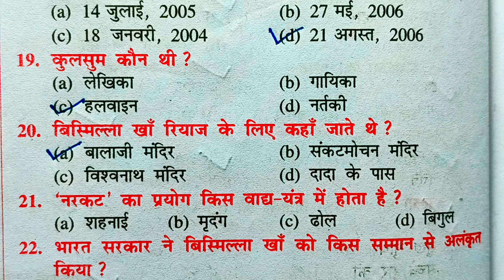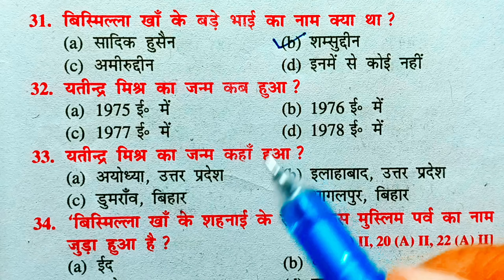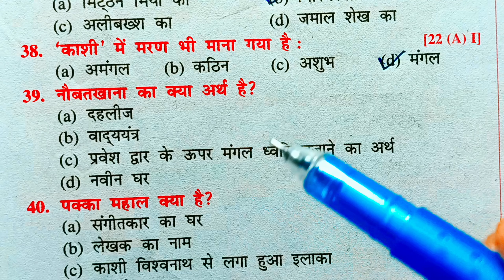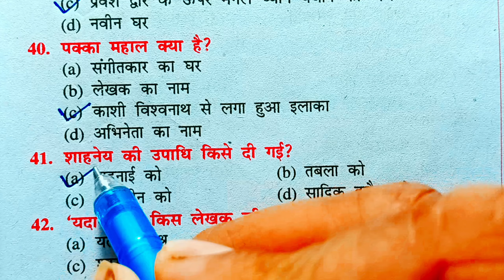नौबतखाने में इबादत | naubat khane mein ebadat | 10th class Hindi chapter 11 question answer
हमलोग इस वीडियो की मदद से 10वी कक्षा की हिन्दी चैप्टर 11  जिसका नाम ( नौबत खाने में इबादत ) और लेखक बिस्मिल्लाह खां । है | हमलोग इस वीडियो में इस चैप्टर से जितने भी बोर्ड परीक्षा में प्रश्न आता है सभी objective Cover करेंगे थैंक्स

10th class hindi chapter 11
hindi 10th calss chapter 11
class 10 hindi chapter 11 bihar baord
hindi class 10 chapter 11 bihar baord
class 10th hindi bihar board
target board
bihar board class 10th hindi
10th class hindi
10th hindi bihar board
class 10 hindi chapter 11 bihar board question answer